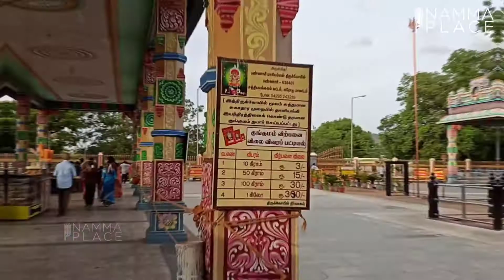Sri Bannari Amman temple Sathyamangalam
Sri Bannari Amman Temple